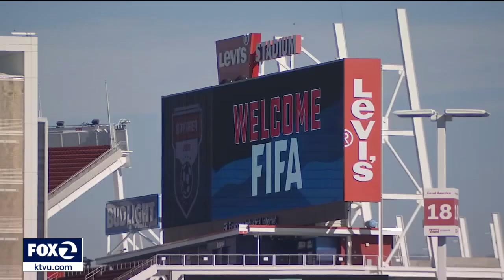FIFA eyes Bay Area for possible site to host World Cup matches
KTVU's Jesse Gary reports.